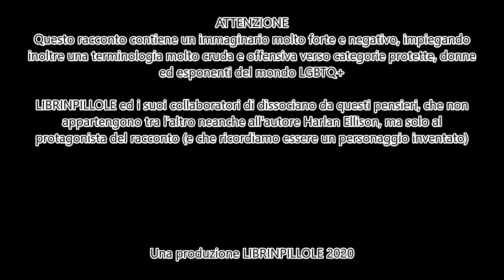Harlan Ellison - Non Ho Bocca E Devo Urlare (Audiolibro Italiano Completo)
💿CD "Il Richiamo di Cthulhu" su Amazon